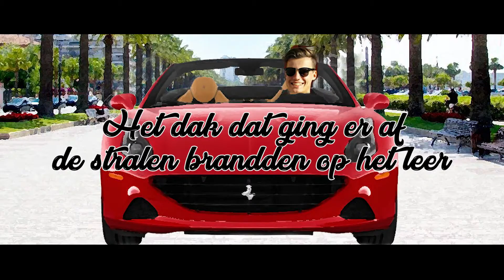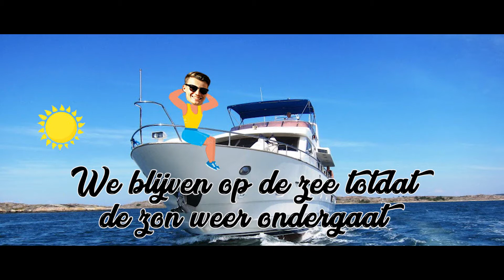Louis Vice - Boulevard (lyrics)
Cruise naar SMG.